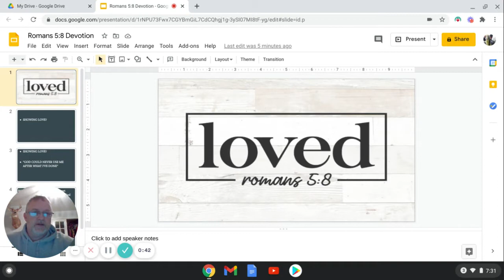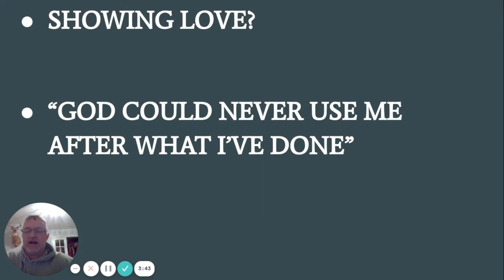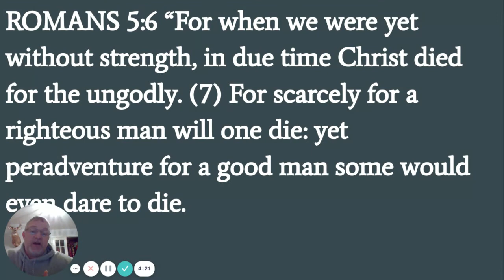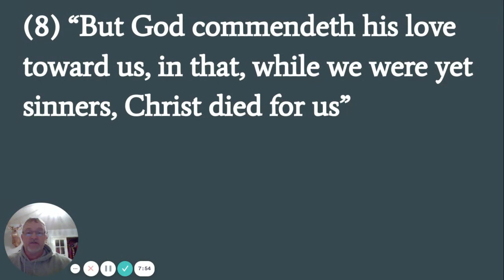Daily Devotion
Romans 5:8